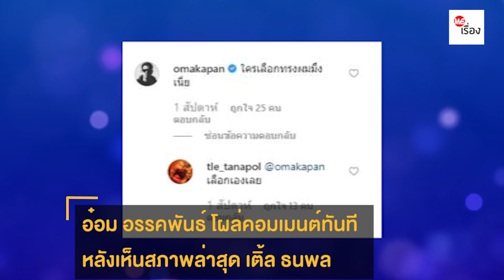อ๋อม อรรคพันธ์ โผล่คอมเมนต์ทันทีหลังเห็นสภาพล่าสุด เติ้ล ธนพล